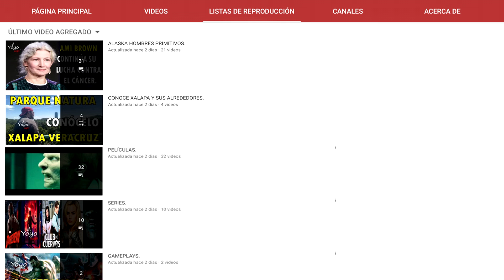CONFIRMED THE NEW SEASON I NUEVA TEMPORADA ALASKA HOMBRES PRIMITIVOS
ALL THE INFORMATION ALASKAN BUSH PEOPLE 2019.

Mi nombre es Fernando, mira las listas de reproducción para que puedas VER EL CONTENIDO QUE A TI TE GUSTE.

En EL YOYO TOPS Subimos videos sobre PELÍCULAS, SERIES, CÓMICS, NOTICIAS DE VIDEOJUEGOS, GAMEPLAYS,  VLOGS, CURIOSIDADES, recuerda sacamos de 2 a 3 VIDEOS POR SEMANA.

Lista de reproducción para VER MÁS VIDEOS DE SUPERHÉROES, VILLANOS, CÓMICS Y DE DATOS DE PERSONAJES

Xalapa Veracruz.

Somos un canal en el cual los videos que subimos son con nuestro propio estilo, tratando de darles la mejor calidad, subimos videos Sobre el cine, Series, datos de personajes, videojuego y VLOGSS, todo con la intencióN DE TU ENTRETENIMIENTO

Subimos DE 2 a 3 videos por semana.